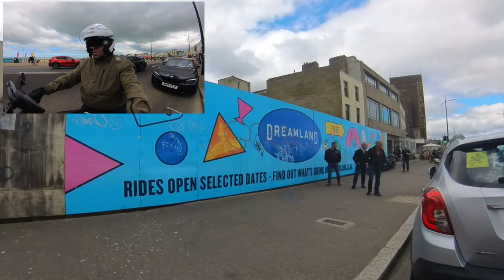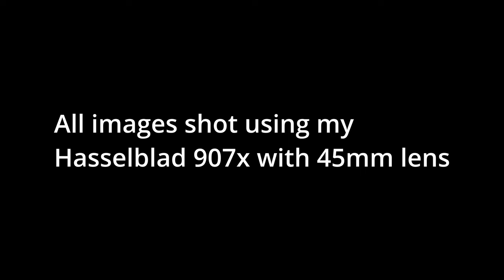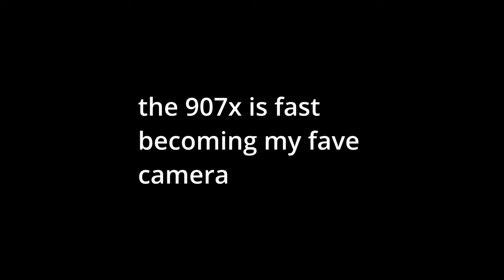Margate Scooter Rally 22 June 2024 part 2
the second part of my trip to the Margate Scooter Rally 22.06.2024
A great day for me and many others in this wonderful town.
After a quick lunch at the Margate Coffee Shed, I parked the NC750x and took pictures.

All images were shot on my Hasselblad 907x with 45mm lens.
No sharpening at all and only white balance and cropping were needed.

For a camera with no image stabilization, I'm impressed and the 907x is fast become my camera of choice.